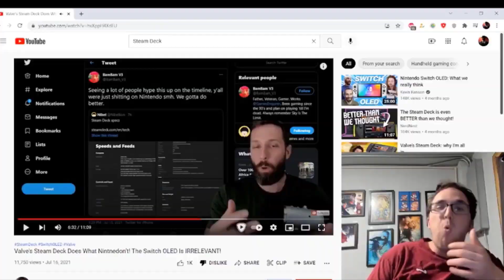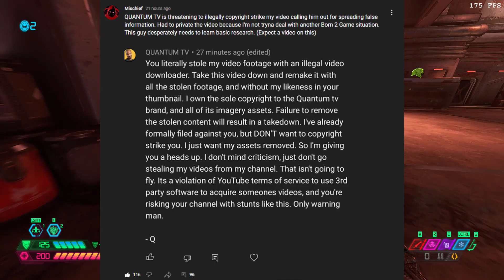QuantumTV Doesn't Understand Elden Ring...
Twitter will have channel updates and shitposting, along with some solid roasting of harman smith and other console fanboys

Algorithim Stuff: Elden Ring, QuantumTv, Elden Ring Review, Ps5, Xbox Series X, Playstation, Xbox, From Software, Dark Souls, Elden Ring Rant, Elden Ring Sucks, Elden Ring Fail, Elden Ring is too hard, QuantumTV Elden Ring, QuantumTv Mischief, QuantumTv False Copyright Strike, Dark Souls Community Rant, Elden Ring Fanboys,